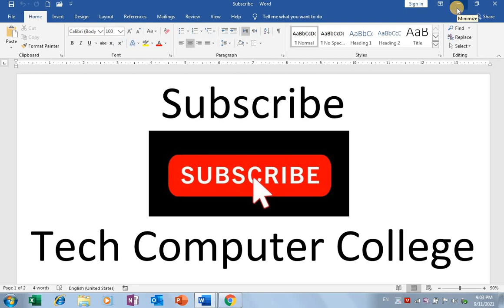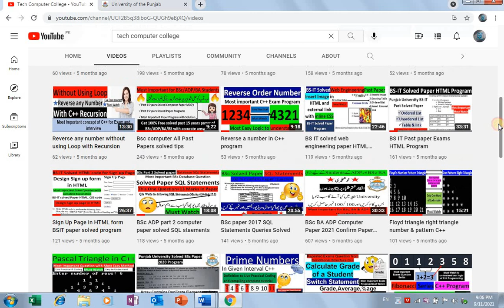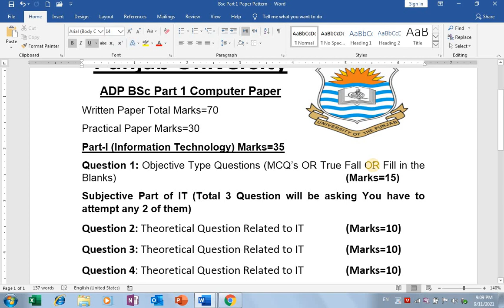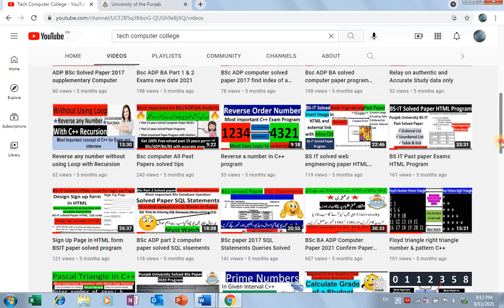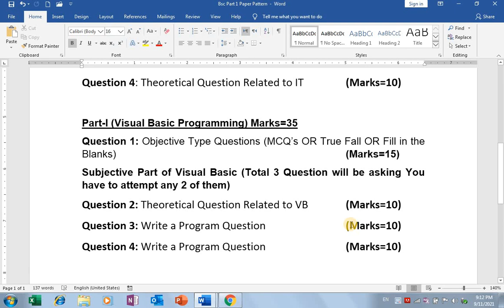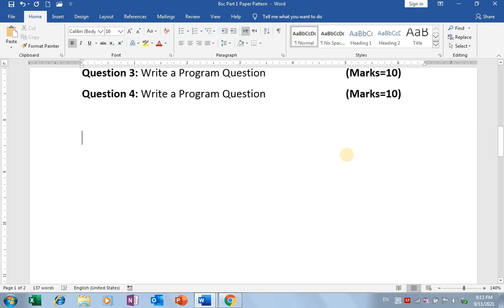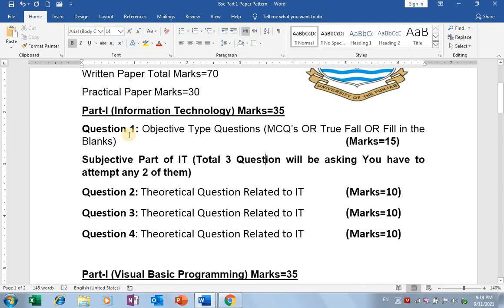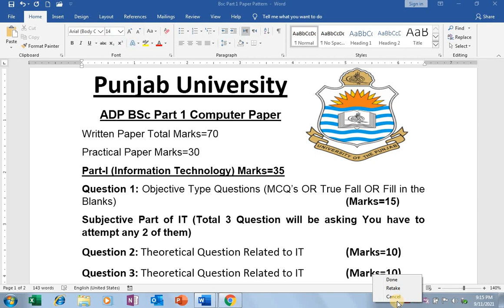ADP BSc Part 1 Computer Paper Pattern & Guess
ADP Bsc BA ADS Computer Paper Pattern and Paper paring scheme with guess. Most important paper pattern scheme for ADP Bsc Students for Computer paper.